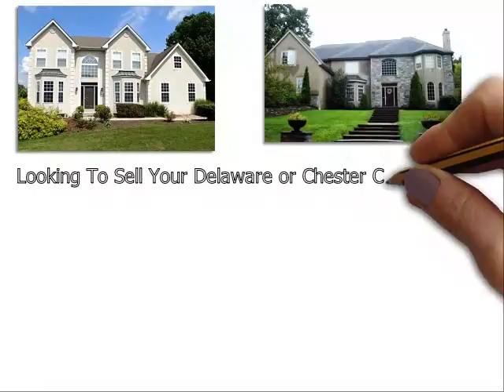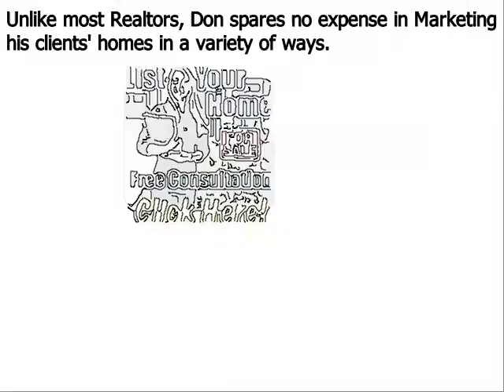Sell My Home Concord PA - Don Dowd Group